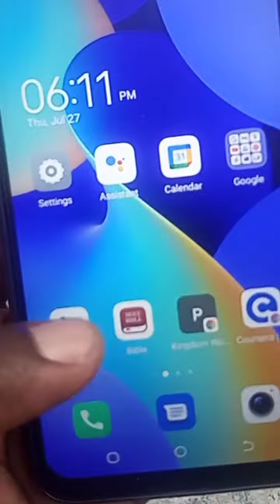Comment convertir un text écrit en main à un texte saisi